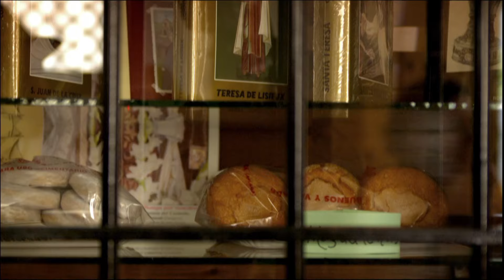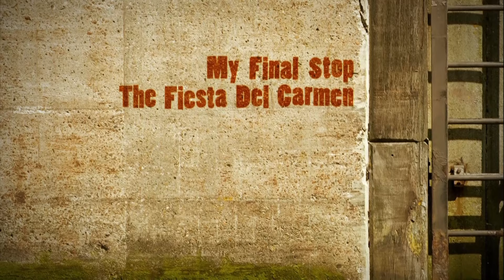Jamie Does... Andalusia | Full Episode | Jamie Oliver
A throwback to Jamie's time in sunny Andalusia, a lively Spanish community full of incredible flavours and warm personalities. Join Jamie as he samples tapas plates, cooks a GIGANTIC paella for the locals, learns from some world champion serrano ham cutters, and much more!

The series 'Jamie Does'... originally aired on Channel 4.  If you’re UK based stream Jamie programmes

x